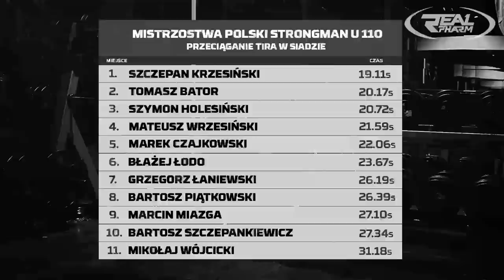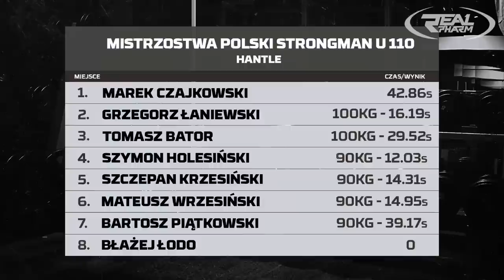Mistrzostwa Polski STRONGMAN OPEN U110 - RELACJA MATEUSZ KIELISZKOWSKI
Mistrzostwa Polski Strongman Open do 110kg.
Organizator zawodów: Federacja Harlem
Miłego oglądania!